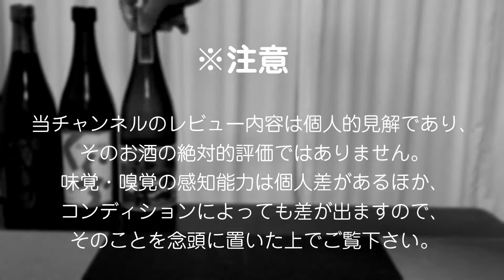【日本酒】獺祭 純米大吟醸45を再レビューしてみました 製造直後と前回の一本とは違うのか？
前回、本来のコンディションとは思わなかった獺祭 純米大吟醸45の製造日違いの一本を購入してきたので再レビューしてみました。